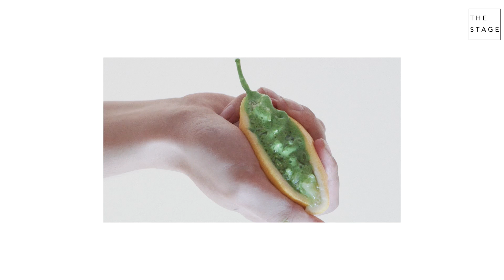Cùng Anh - Ngọc Dolil | OFFICIAL MV | Mega Music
Cùng Anh - Ngọc Dolil | MV OFFICIAL | Mega Music

- Song: Cùng Anh
- Composer: Ngọc Dolil
- Singer: Ngọc Dolil
- Produced by: Mega Music Studio
🔔 Nhấn chuông để không bỏ lỡ thông báo từ Mega Music
Follow Mega Music:
♫ Mega Music ♫
✿ Kênh giải trí âm nhạc đa dạng dành cho giới trẻ tại Việt Nam: Giới thiệu những sản phẩm mới của các nghệ sĩ trẻ đang HOT trong làng nhạc Vpop và Underground.
© Bản quyền thuộc về Mega Music
© Copyright by Mega Music ☞ Do not Reup